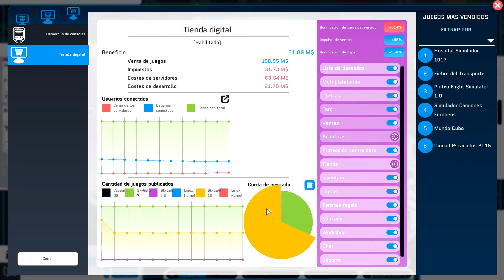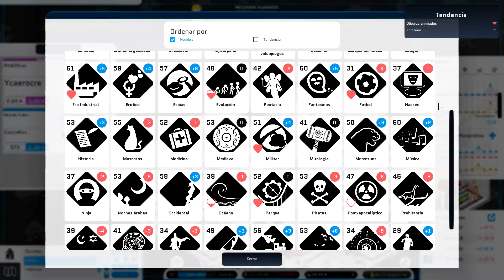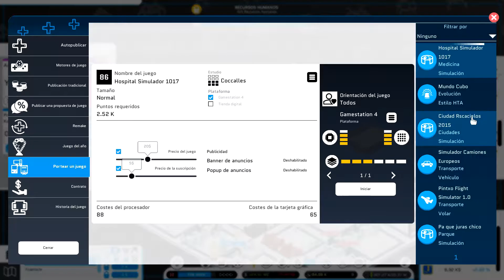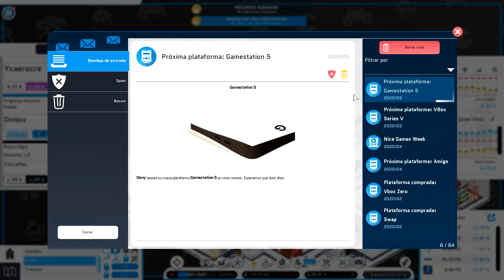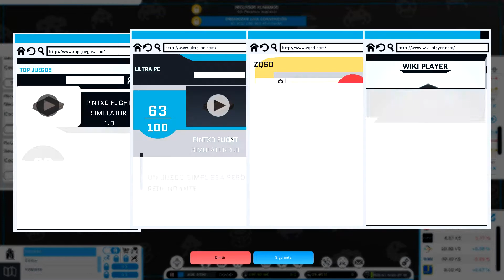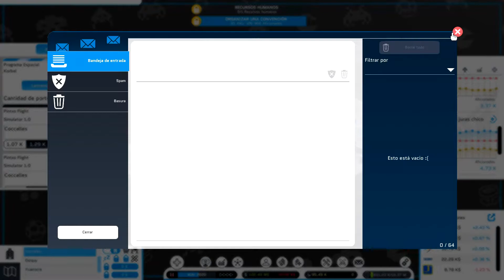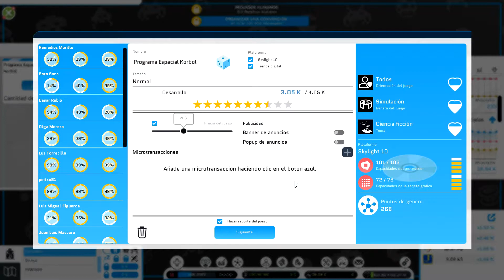🏪 City Game Studio 🏪 | #21 Final | Gameplay español